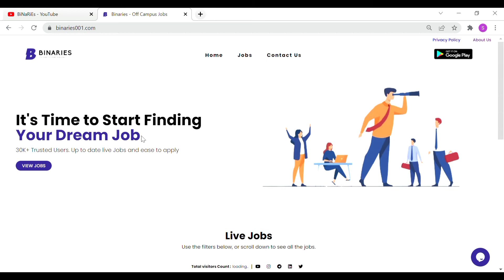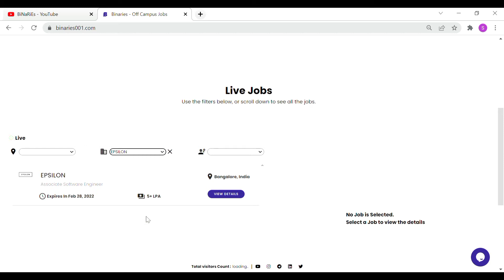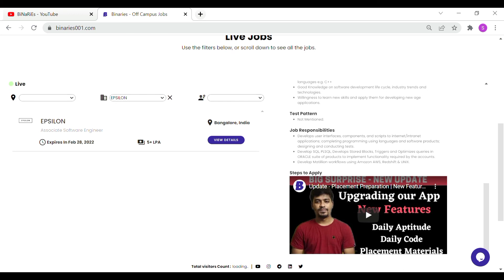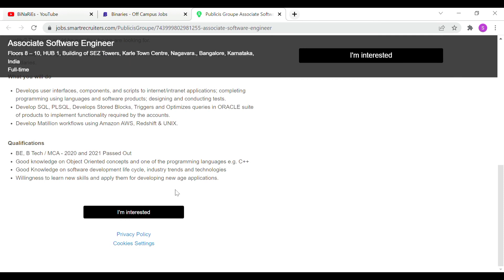Epsilon Off Campus Recruitment | Associate software engineer | BiNaRiEs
In this video, I will be discussing with you about Epsilon Off Campus recruitment for the role of Associate Software Engineer role for batch 2021, 2022.